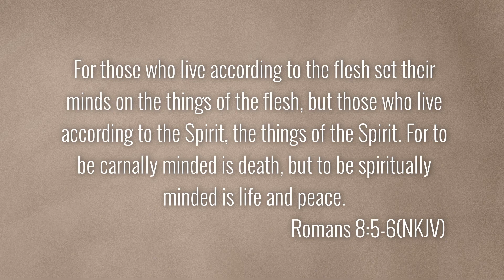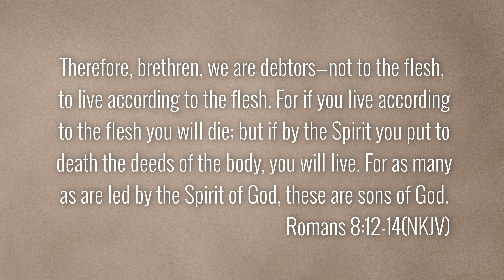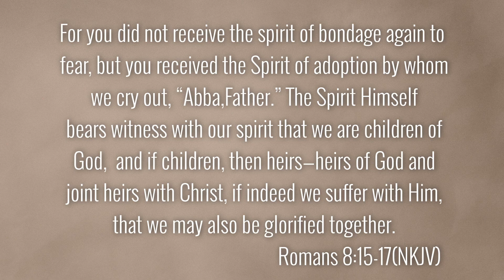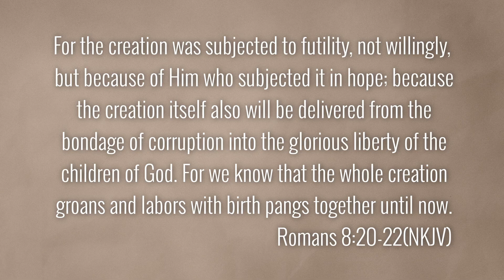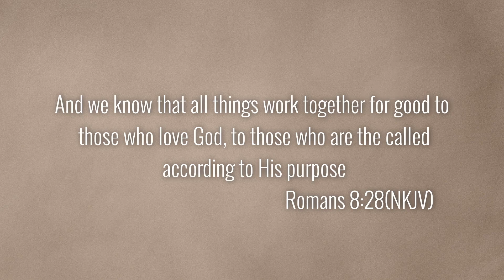How the Holy Spirit is Always Working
Too often, Christians view the Holy Spirit, narrowly, as the source to set them on fire for God and make them satisfied. Such a view shortchanges the Holy Spirit’s role. The truth is, the Spirit of God is working quietly in the background in every part of the believer’s life. In Romans 8, Paul gives five powerful ways the Spirit ministers to Christians. First, the Spirit makes us free from sin and death. Second, the Spirit changes the things we want to think about. Third, the Spirit puts to death the deeds of the body. Fourth, the Spirit bears witness to our adoption as sons. Fifth, the Spirit helps us in our suffering. And, sixth, the Spirit helps us in our weakness when we don’t know how to pray. What a blessing it is to have the Holy Spirit of God!

Scripture Reference: Romans 8

Speakers: Scott Brown